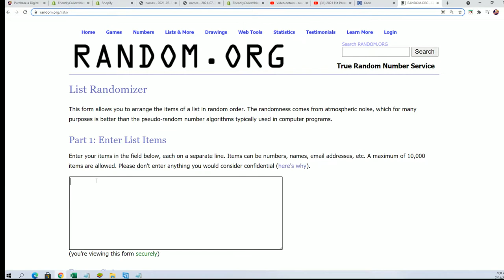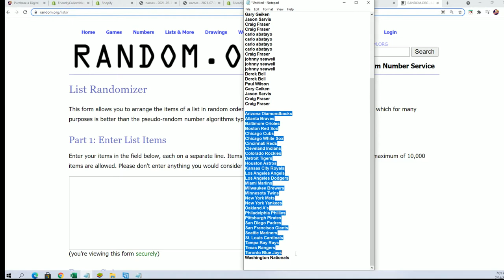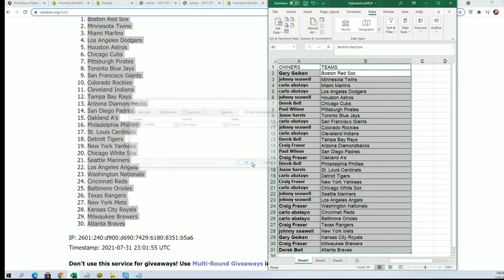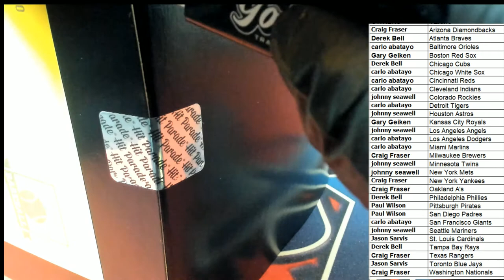2021 Hit Parade Autographed Baseball Mini Helmet Hobby Box Series 3 ID HPBASEMINI103